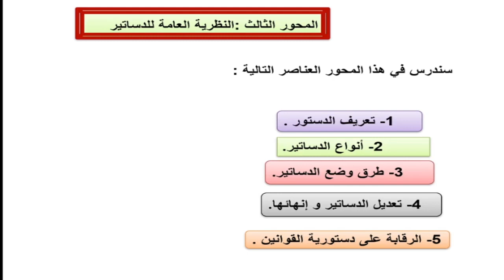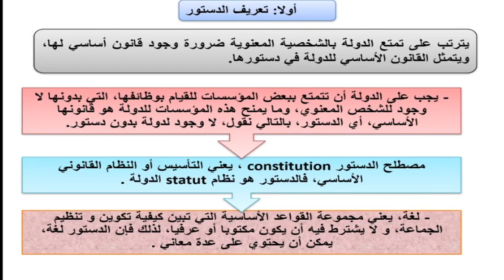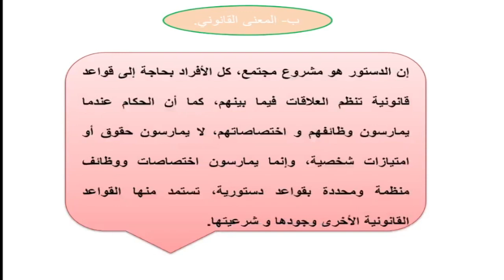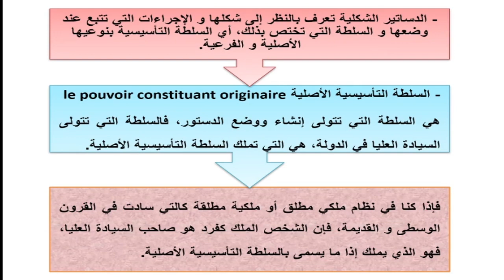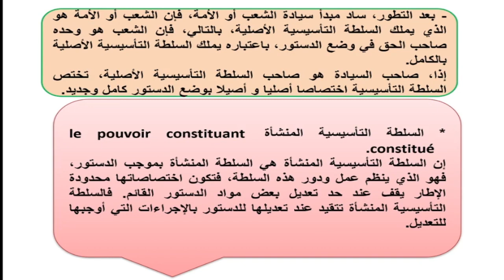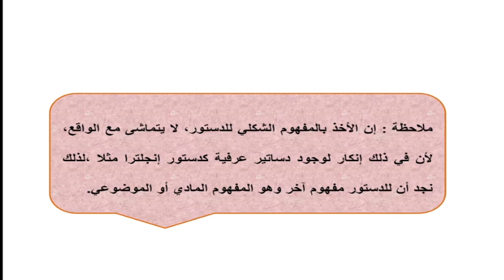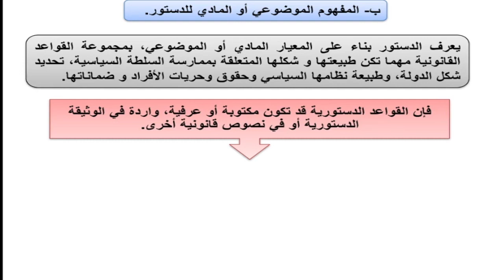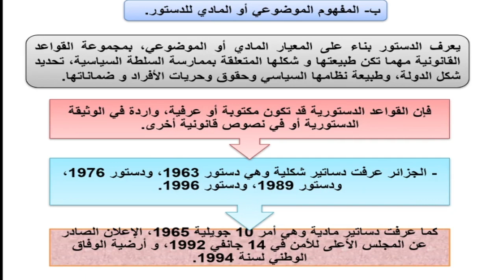قانون دستوري - تعريف الدستور و مفاهيمه